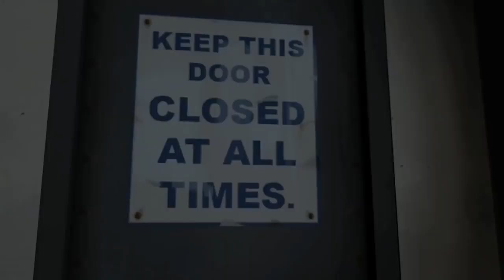Meet The Spy but Without (Mercenary) Voices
Title says it all, and no one has done this so I thought might as well share it with the public instead of just friends, feel free to download the video/audio through a sketchy website like me.

Also I wanted the sound effects for later use
Also Also if someone asks ill do one without the announcer and link it here